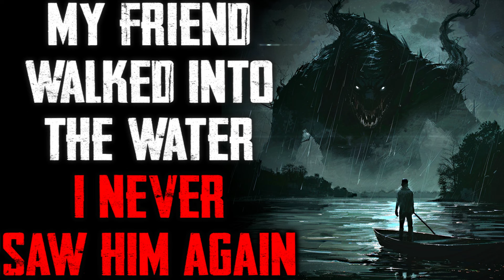"My Friend Walked Into The Water I Never Saw Him Again" CreepyPasta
We never should have went...

R/NOSLEEP STORY-
Story Author: u/TheAtlasOdyssey